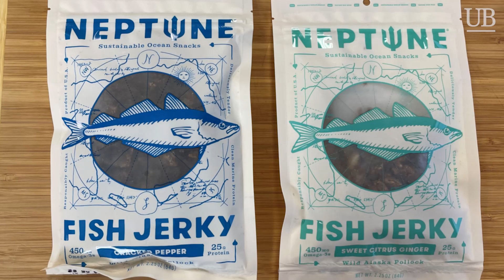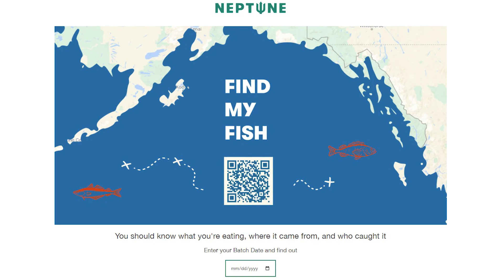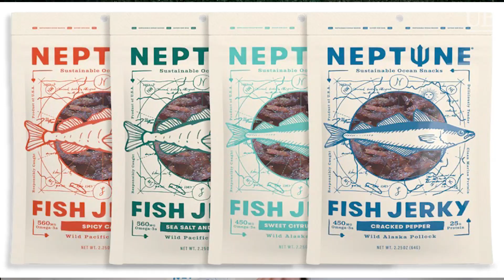Watch Us Eat Wild Alaska Pollock Fish Jerky From Neptune Snacks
SeafoodNews Managing Editor Amanda Buckle and Urner Barry Seafood Market Reporter Lorin Castiglione are chowing down on Fish Jerky from Neptune Snacks in the latest "Watch Us Eat!" video. Made with Wild Alaska Pollock, these snacks feature an impressive 25g of protein and are packed with healthy omega-3 fatty acids. You can try them yourself by ordering from NeptuneSnacks.com.